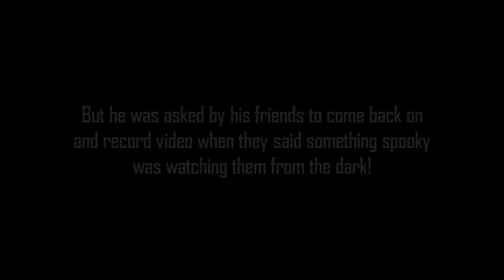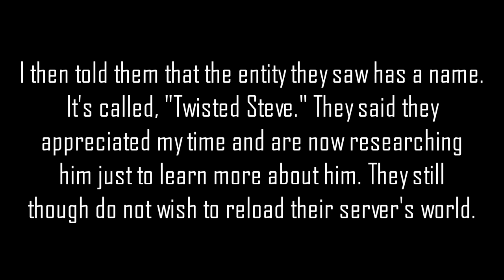If You See This Staring At You From the Dark, LOCK YOUR DOORS! Minecraft Creepypasta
These three players had a frightening experience! By now most of you already know that it's Twisted Steve!